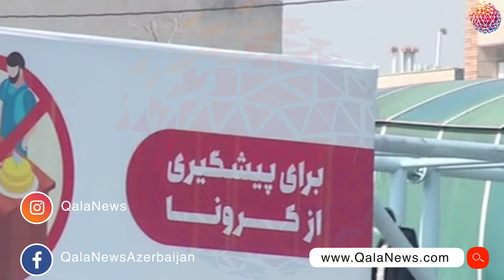İranda koronavirus xətələrini müalicə etdiyini iddia edən şəxslər tutuldu